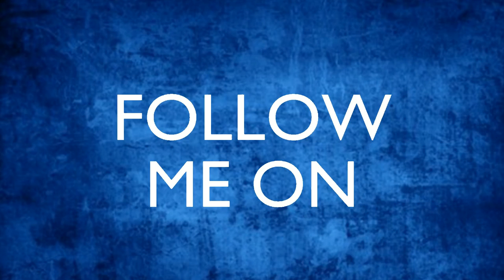MCMagic - Carousel Of Progress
Hey what is up this is Supermask and welcome to the MCMagic server, a Minecraft version of Walt Disney World in Florida

In this Episode, Supermask rides Carousel Of Progress